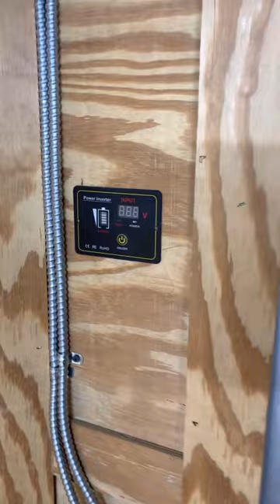Custom Enclosed Work Trailer Build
Just a video of my custom trailer build to date.  About 5 weeks in just working on it after work. Everything explained from the power supply, weight distribution consideration, wiring, lighting.